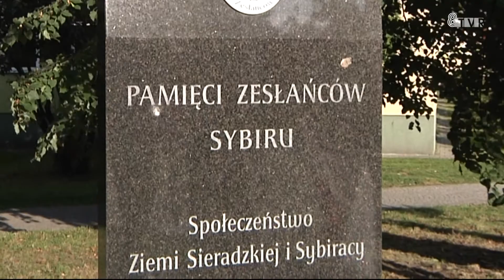Obchody rocznicy napaści Związku Radzieckiego na Polskę